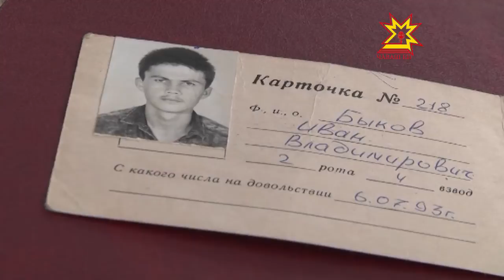Спорт в Комсомольском районе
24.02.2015 Футбольный матч, хоккейный турнир и волейбольные соревнования. Этой зимой Комсомольский район бьёт все рекорды по количеству спортивно-массовых мероприятий. Наша съёмочная группа побывала в Полевосундырском сельском поселении и узнала, чему посвящены спортивные турниры.